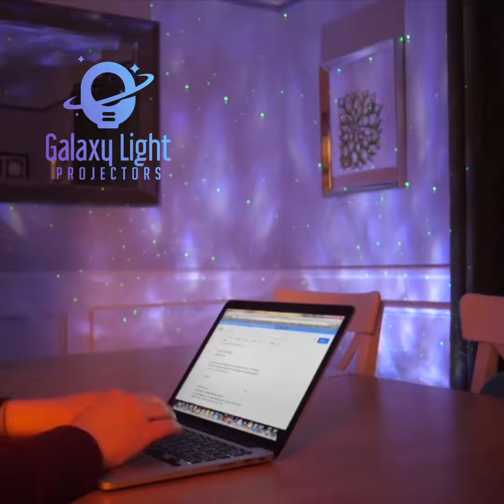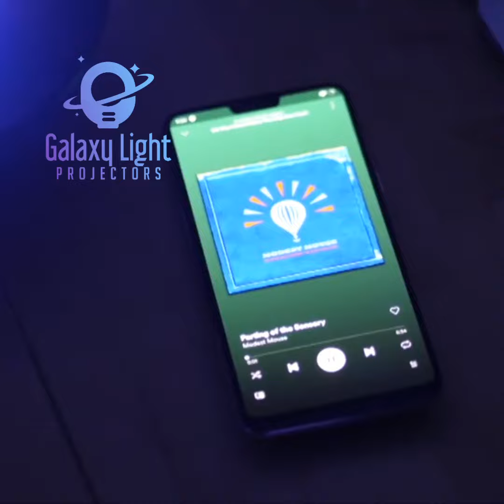The No.1 Galaxy Projector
Official Manufacturers Of The Galaxy Light Projector🔮🌌✡Over 30,000 Customers Worldwide

Official Manufactures With Over 30,000 Sold In The UK
✔️10 Lighting Modes, Four soothing colour options

✔️Create up to 21 lighting modes

✔️Multiple Lighting Effects

✔️Lights Can Be Sound-Activated With Music